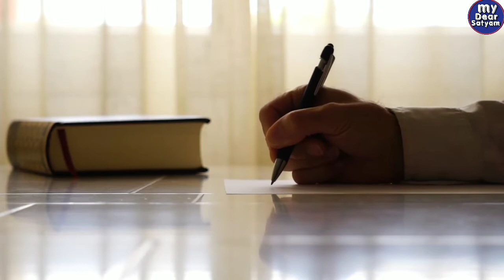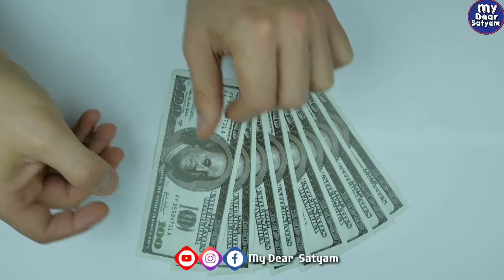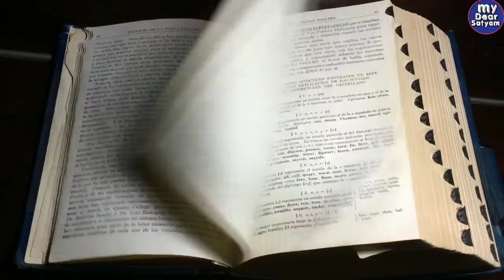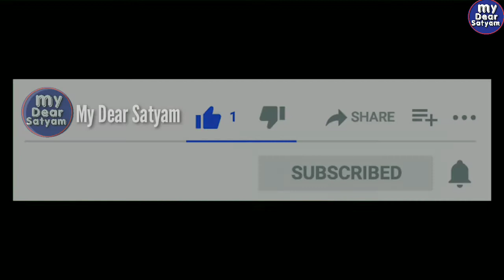अपने मां-बाप की इज्ज़त बर्बाद मत करो। ये Motivation आपको पढ़ने के लिए मजबूर कर देगा ।My Dear Satyam।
दोस्तों हमारे लाइफ में सबसे ज्यादा जरूरत है तो वह है एजुकेशन की, अगर हम सही तरीके से पढ़ाई नहीं कर पाते हैं तो वह हमारे भविष्य के लिए बहुत ही खराब है।
 अगर हम पढ़ाई नहीं कर पाए तो हम एक सक्सेसफुल जीवन कभी नहीं जी सकते हैं और जो पढ़ाई नहीं कर पाते हैं उनकी कोई भी इज्जत नहीं रहा जाती है उनके मां-बाप परिवार समाज हर कोई उनको हिन दृष्टि से देखते हैं । उनको जीवन भर यह पछतावा रह जाता है कि हमने पढ़ाई क्यों नहीं किया ।

इसलिए दोस्तों आपके पास में बहुत ही अच्छा समय है अपने समय को बर्बाद मत करो और आज से अभी से ही पढ़ाई के लिए तैयार हो जाओ क्योंकि दुनिया में सबसे ज्यादा कोई जरूरी है तो वह है एजुकेशन अगर अच्छी तरीके से पढ़ लोगे तो लाइफ में एक सक्सेसफुल इंसान बन जाओगे और नहीं पढ़ पाओगे तो तुम कही कि नहीं रह जाओगे।

                                           By - My Dear Satyam

आप हमे facebook पर भी follow कर सकते हैं